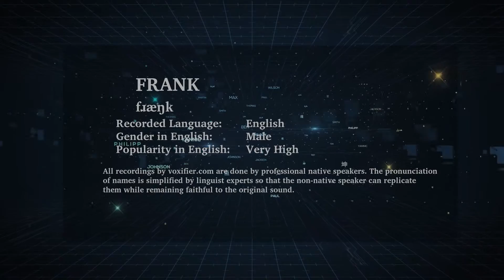English Pronunciation of Frank - Voxifier.com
This is the English pronunciation, gender, and phonetics recording of the name Frank. The same name may exist in other languages with different pronunciations.